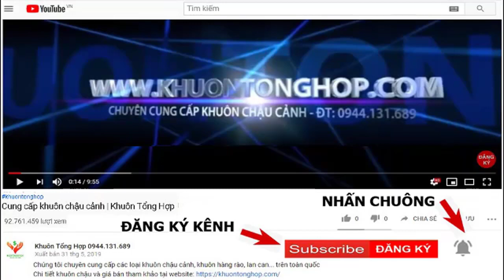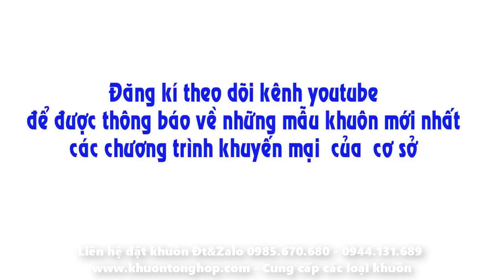Cách làm khuôn chậu cảnh bằng composite | Khuôn Tổng Hợp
Hướng dẫn cách làm khuôn chậu cảnh bằng compoiste đơn giản, cách làm chậu kiểng, làm khuôn chậu kiểng. Cơ sở khuôn tổng hợp có rấ nhiều mẫu khuôn chậu cảnh abs composite giá rẻ, hướng dẫn làm chậu và sơn chậu, làm khuôn chậu cảnh composite
Cung cấp các loại khuôn chậu cảnh. Miễn phí vận chuyển toàn quốc
Kết nối với khuôn tổng hợp
Tư vấn bán hàng ĐT&Zalo 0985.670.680
Tư vấn kỹ thuật ĐT&Zalo 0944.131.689